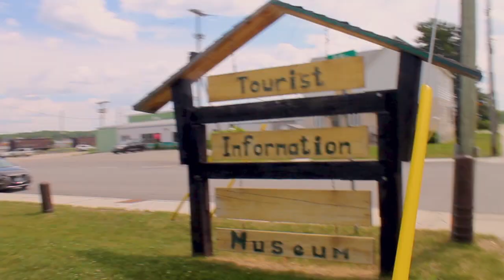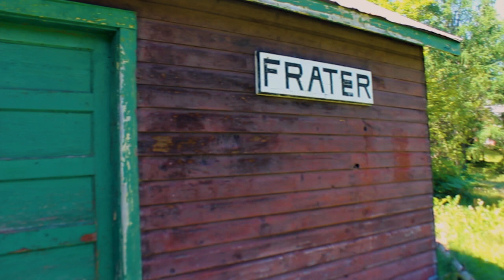Camping/Overland Trip in Ontario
Plus de 2600 km en 6 jours en Ontario en passant par Esker Lake Park, la ville de Chapleau, Agawa Bay, Old Woman View, Gargantua Bay, la gare de train abandonnée de Frater au Superior Lake Park et Brent au Algonquin Park

More than 2600 km in 6 days in Ontario via Esker Lake Park, the town of Chapleau, Agawa Bay, Old Woman View, Gargantua Bay , the abandonned Train station of Frater in Superior Lake Park and Brent in Algonquin Park